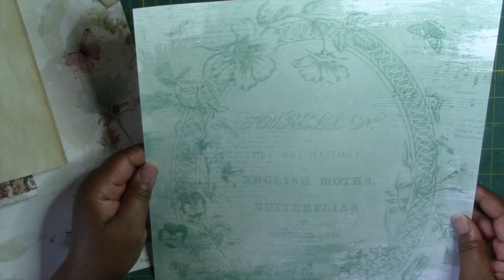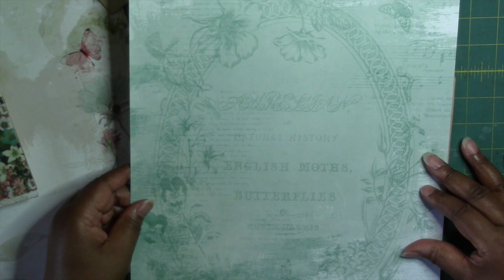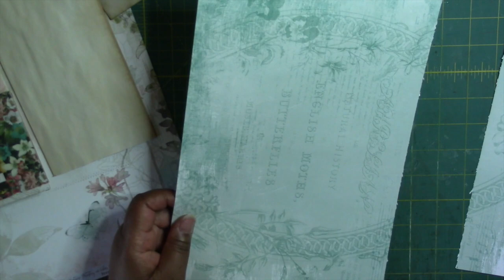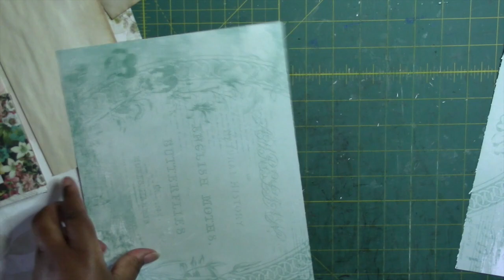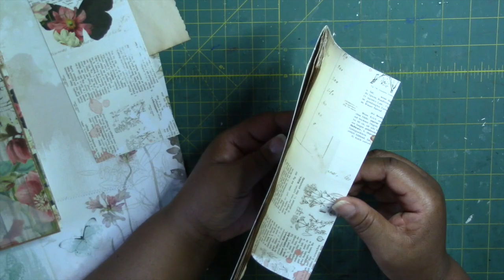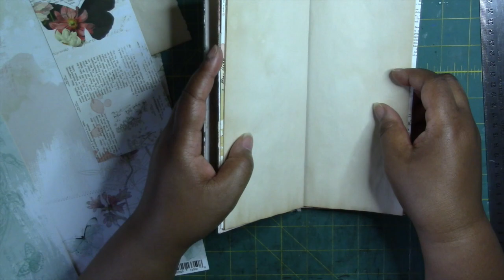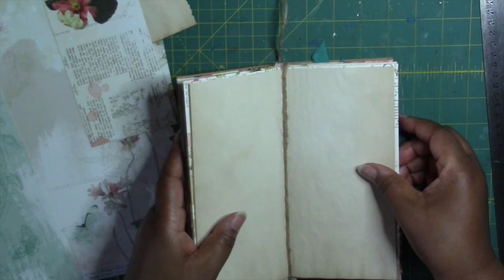Accordion Folio ep. #3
Welcome back for part 3 in making the Accordion Folio inspired by Inky Fingers Society.  I will be using papers from MyCreativeScrapbook.com in making a belly band, a 3-page booklet, and a scrap holder.